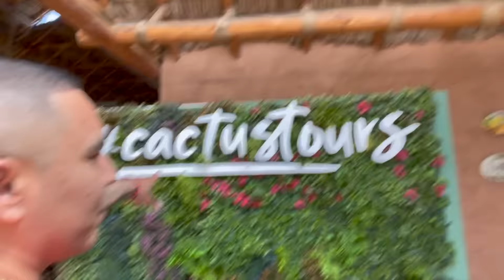Lucky & Kelly Jean In CABO SAN LUCAS !! (LUCIANOTV WEBISODE)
KELLY JEAN and LUCKY LU GO ON A WEEKEND GET AWAY IN Cabo San Lucas MEXICO , CAMEL RIDING, ATV, CLIFF JUMPING AND MORE...